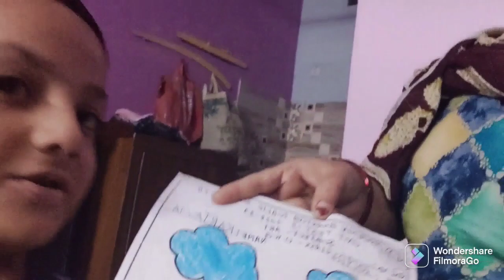Full day Routine 🙂🙂 || Lungwalfamilyvlog